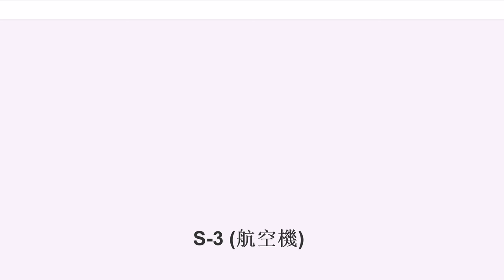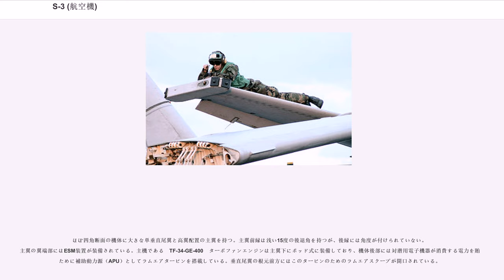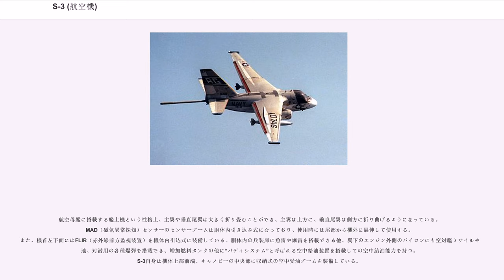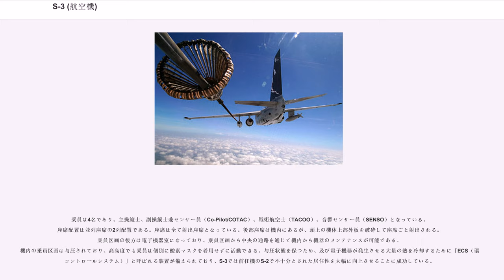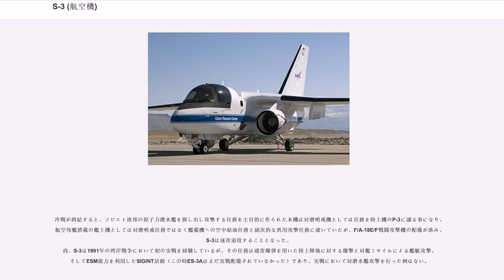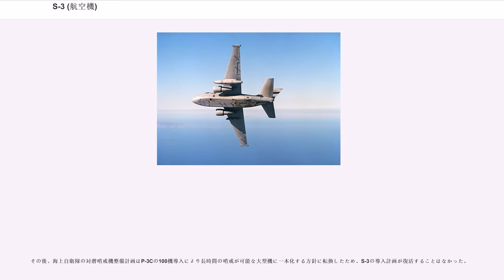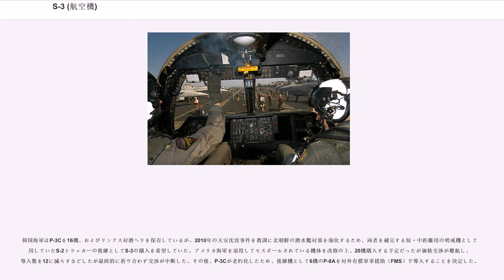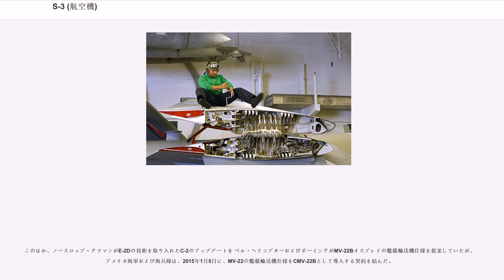S-3 (航空機)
S-3は、アメリカの航空機メーカー・ロッキード社（現・ロッキード・マーティン社）が開発した艦上対潜哨戒機である。愛称は「Viking（ヴァイキング）」。

1960年代後半、アメリカ海軍は“VSX”（次期固定翼対潜機）としてS-2トラッカーの後継機となるべき機体の開発計画を国内航空メーカー各社に提示した。

1969年にロッキード社が製造契約を獲得したが艦上機の経験が浅く、F8Uクルセーダー艦上戦闘機やA-7コルセアII艦上攻撃機など第二次世界大戦前から艦上機の経験が深いヴォート社（LTV社）を従契約社として開発が行われた。主契約社のロッキード社は兵器システムとしての本機の開発/生産の主体として航空電子システムの統合や最終組立などを行い、航空機としてのそれはヴォート社に委ねている。

試作機は1972年1月21日に初飛行し、S-3Aの名称で量産が開始された。

派生型として対潜装備を降ろして電子装備を増設したSIGINT（信号情報収集）機型のES-3A、対潜装備と電子機器を撤去して乗員区画後方に6名分の座席を増設できる貨物区画を設けた艦上輸送機型のUS-3Aがある。また、16機のS-3Aが電子戦に対応するためにES-3に改装された。ES-3は2009年までに全機退役している。

ほぼ四角断面の機体に大きな単垂直尾翼と高翼配置の主翼を持つ。主翼前縁は浅い15度の後退角を持つが、後縁には角度が付けられていない。主翼の翼端部にはESM装置が装備されている。主機である　TF-34-GE-400　ターボファンエンジンは主翼下にポッド式に装備しており、機体後部には対潜用電子機器が消費する電力を賄うために補助動力源（APU）としてラムエアタービンを搭載している。垂直尾翼の根元前方にはこのタービンのためのラムエアスクープが開口されている。

航空母艦に搭載する艦上機という性格上、主翼や垂直尾翼は大きく折り畳むことができ、主翼は上方に、垂直尾翼は側方に折り曲げるようになっている。MAD（磁気異常探知）センサーのセンサーブームは胴体内引き込み式になっており、使用時には尾部から機外に展伸して使用する。また、機首左下面にはFLIR（赤外線前方監視装置）を機体内引込式に装備している。胴体内の兵装庫に魚雷や爆雷を搭載できる他、翼下のエンジン外側のパイロンにも空対艦ミサイルや対地、対潜用の各種爆弾を搭載でき、増加燃料タンクの他に“バディシステム”と呼ばれる空中給油装置を搭載しての空中給油能力を持つ。S-3自身は機体上部前端、キャノピーの中央部に収納式の空中受油ブームを装備している。

乗員は4名であり、主操縦士、副操縦士兼センサー員（Co-Pilot/COTAC）、戦術航空士（TACOO）、音響センサー員（SENSO）となっている。座席配置は並列座席の2列配置である。座席は全て射出座席となっている。後部座席は機内にあるが、頭上の機体上部外板を破砕して座席ごと射出される。乗員区画の後方は電子機器室になっており、乗員区画から中央の通路を通じて機内から機器のメンテナンスが可能である。機内の乗員区画は与圧されており、高高度でも乗員は個別に酸素マスクを着用せずに活動できる。与圧状態を保つため、及び電子機器が発生させる大量の熱を冷却するために「ECS（環境コントロールシステム）」と呼ばれる装置が備えられており、S-3では前任機のS-2で不十分とされた居住性を大幅に向上させることに成功している。

S-3には掃除機の吸出し音のような独特のエンジン音からのあだ名がつけられていた。

S-3Aは1974年から部隊配備が開始され、1975年以降S-2トラッカーを装備する部隊に後継として配備が行われた。部隊配備は1978年8月に完了している。

1981年からは電子機器と兵装運用システム及び対潜機材を改良する“兵装システム改良計画”が行われ、既存のS-3Aは全てこの改良を行ったS-3Bへと改造されている。

冷戦が終結すると、ソビエト連邦の原子力潜水艦を探し出し攻撃する任務を主目的に作られた本機は対潜哨戒機としては任務を陸上機のP-3に譲る事になり、航空母艦搭載の艦上機としては対潜哨戒任務ではなく艦載機への空中給油任務と副次的な汎用攻撃任務に就いていたが、F/A-18E/F戦闘攻撃機の配備が進み、S-3は逐次退役することとなった。
尚、S-3は1991年の湾岸戦争において初の実戦を経験しているが、その任務は通常爆弾を用いた陸上陣地に...